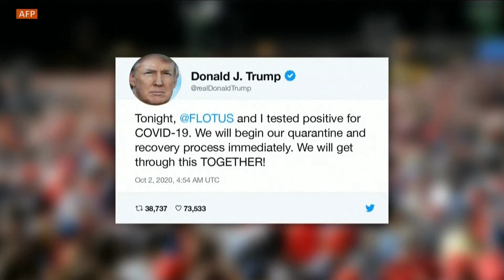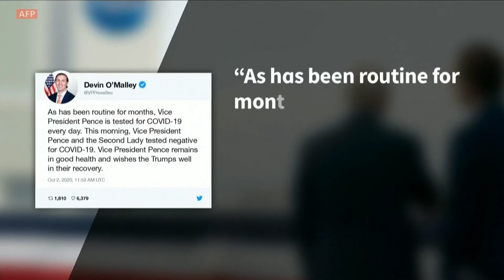TRUMP testé positif au Covid-19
Le président Donald Trump a été testé positif au Covid-19. Il en a lui-même fait l'annonce sur Twitter...